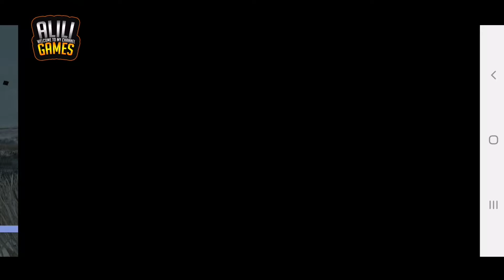Battlelands: WW2 Simulator - Gameplay Walkthrough Android #1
Battlelands: WW2 Simulator - Gameplay Walkthrough Android Playlist #1

✪ Google Play :
✪ Apps Store :COMING SOON

☑️ About This Game:

FPS gun shooting military game

Fight upon the Battlelands together with your Blue allies! , FPS War Singleplayer Shooter Action Military games! Ravage Through the Battlefield!

Battlelands is a fun and free single-player Battlefield-style shooter, it's a fast-paced and somewhat grisly FPS well worth your time. With a wide variety of gameplay options, intuitive commands, great enemy AI and well-crafted pacing, Battlelands is regarded today with overwhelmingly positive sentiment.

If you like the epic large-scale battles of Battlefield or similar games but don’t like the multiplayer aspect, then I would highly recommend picking up Battlelands. If you ever feel the need to relax and play a low-stress shooter, this game is right for you.

On this channel we published  videos that focus on Gaming.